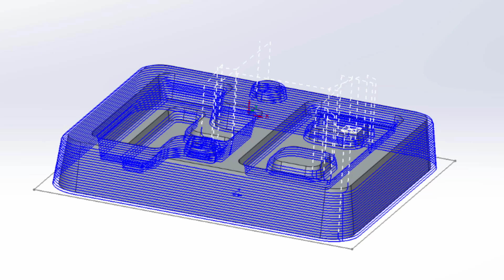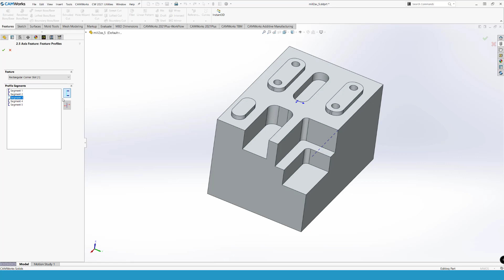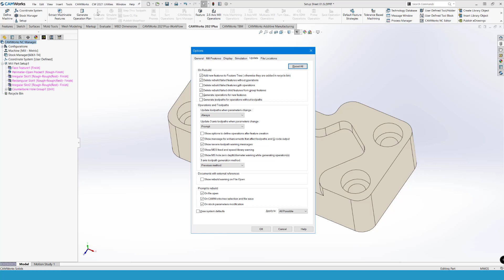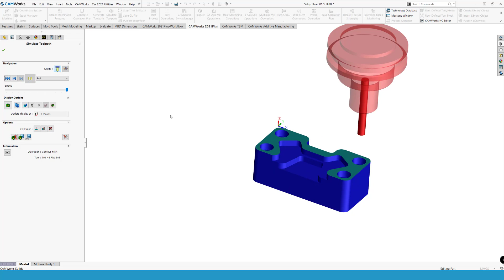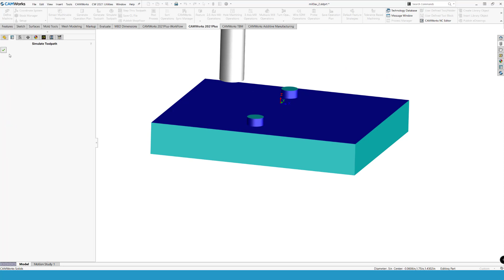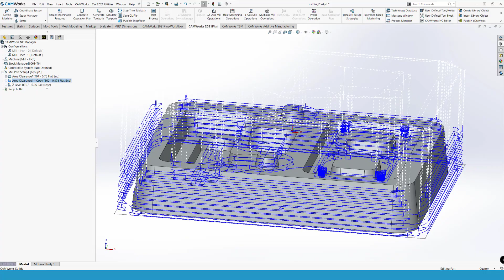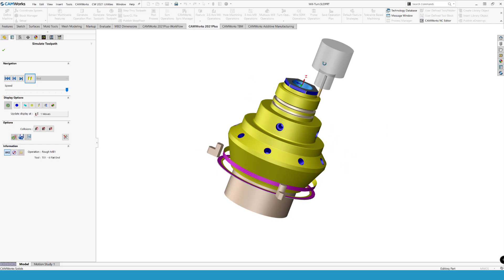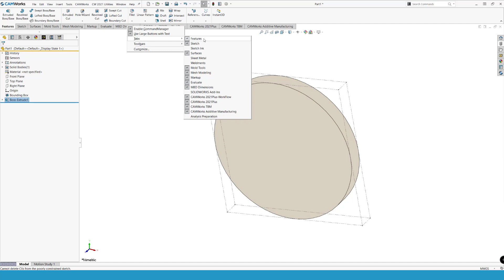Manuel og Automatisk programmering med CAMWorks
I denne video gennemgår jeg et par emner - manuelt programmeret og automatisk programmeret.
Der er også lige et Mill-turn emne til sidst, med lidt wrapped pocket og pinch turning, og et hurtigt kig på synkronisering af værktøjer...

Er du helt sikker på du har det rigtige CAM system?
Ellers kan man komme ret langt for 20.000 hvor man får både CAD og CAM.